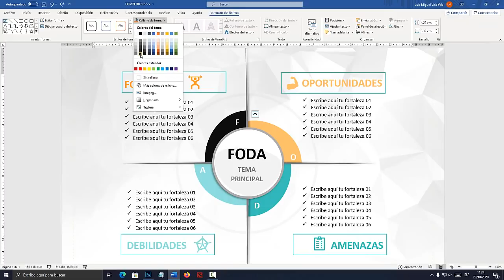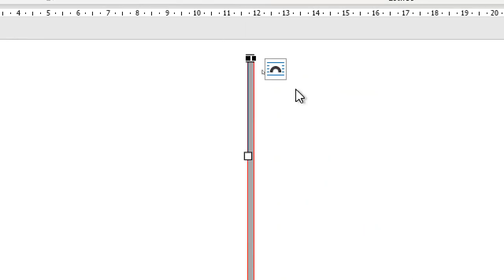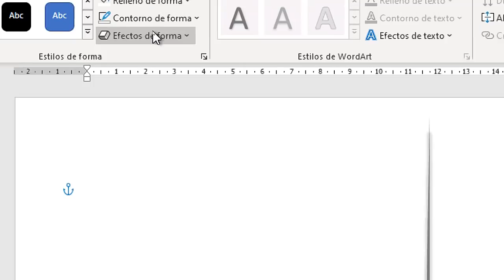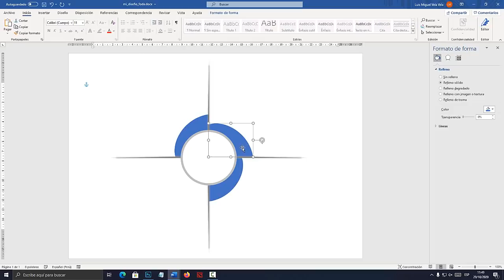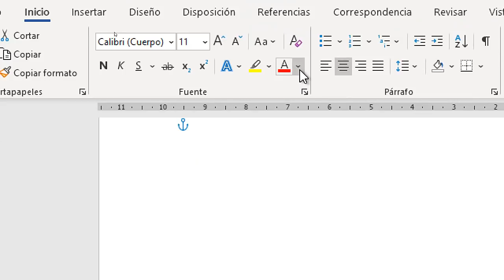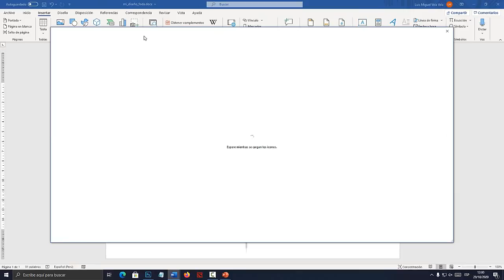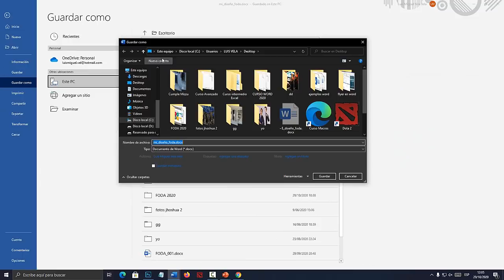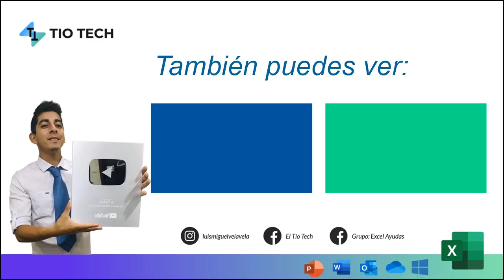Como hacer una MATRIZ FODA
Aprende a crear una MATRIZ FODA en Word. Fácil. Fortalezas, oportunidades, Debilidades y Amenazas con FODA. Crear FODA